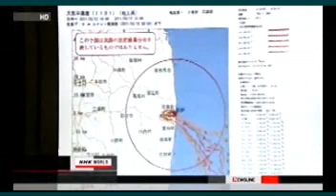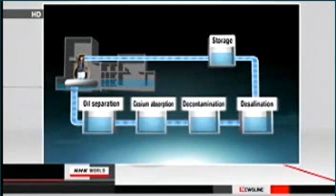Fukushima ANOTHER Aftershock and Trouble Continues 7/24/11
Please watch this video (below).  It is bilingual - Japanese and English (right speaker English, left Japanese).  The poser has recently removed several Fukushima bilingual videos, so watch and record it in stereo for safe keeping, if you can.  My videos are uploaded mono so the sound quality sucks, so that's why I refer you to the original before it is deleted.

細野原発担当大臣

緊急時避難準備区域の解除はステップ２のあと
21-July-2011　NHK

Nucléaire / Nuclear : Collaborating to create a radioactive fallout contamination map (this was a long video but worth the watch)

クリスバズビー博士講演会 ○ 松戸商工会館

Chris Busby in Japan, July 17, 2011
Part 1

I tried cutting out the japanese translation for you but my computer crashed 3/4 the way through, so please view as in both Japanese and English.

and a special recommendation for this one!